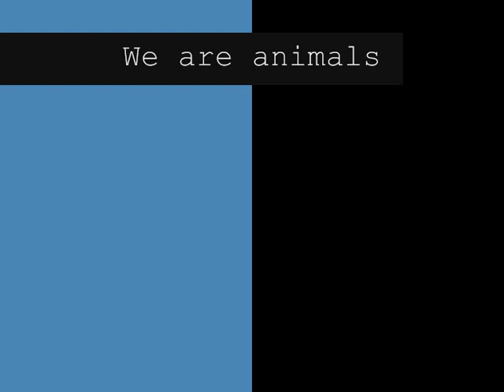We are animals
lydian guitar piece
The photo's are from Knowsley Safari Park